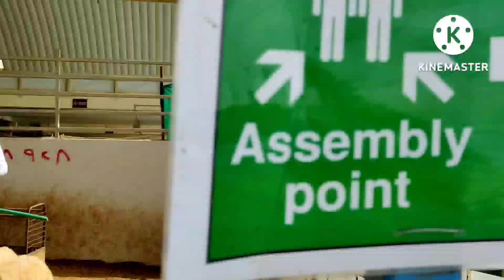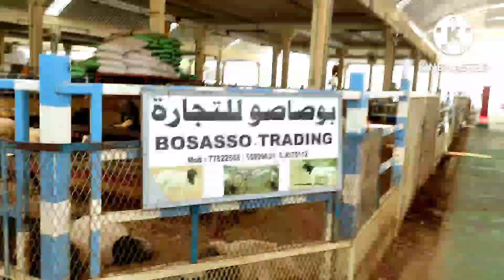Al Wakra Central Market (Whole sale ) Goat -sheep-horse and cow -DOHA QATAR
Goat and cow wholesale market
Doha Qatar